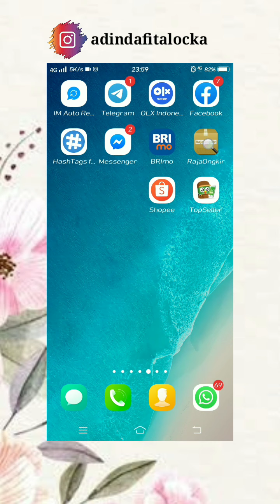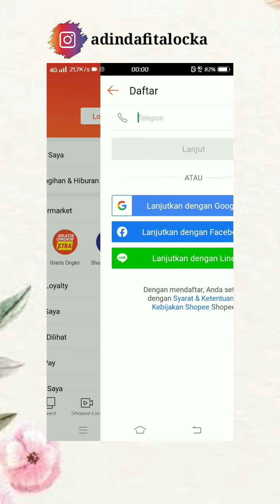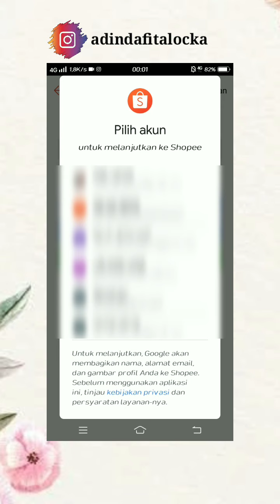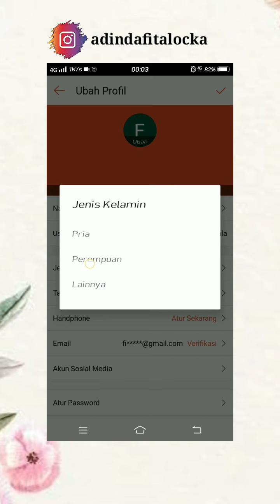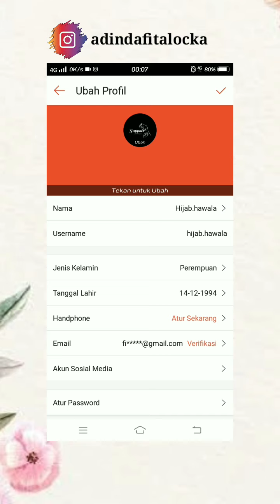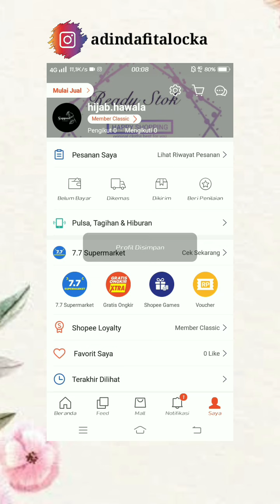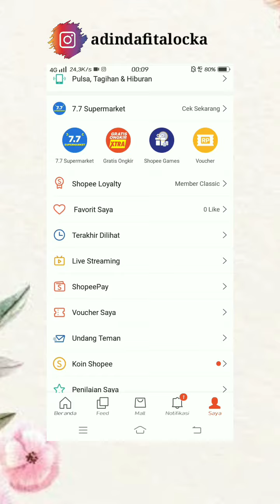Tutorial buat toko online di shopee hanya dengan HP android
Silahkan bertanya seputar bisnis klik link